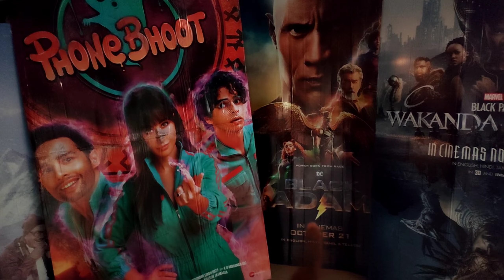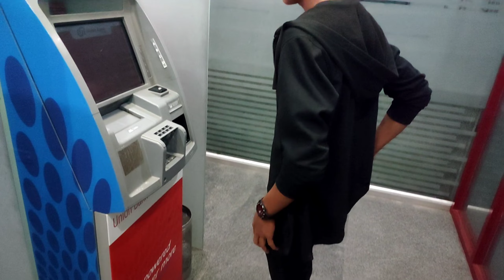Surprise Kar deya Mera Friends ne | Birthday Celebraton ❤️